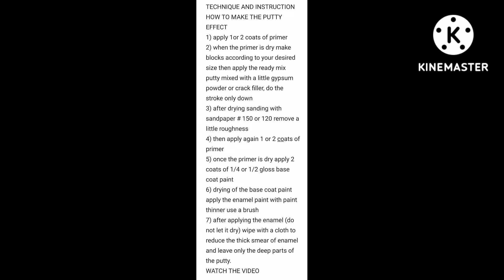putty effect technique painting is one of the solution to ugly wall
cvdpaintingtechniquesandcreativeideas painter painterbeginners creativeideas painting techniquestutorials#wall techniques THE PUTTY EFFECT TECHNIQUE is one of the solutions to make a concrete wall look a little better, when the plastering is ugly and uneven. it's simple to do just follow the instructions and watch the video. and if you have any questions, just comment below and i'll reply